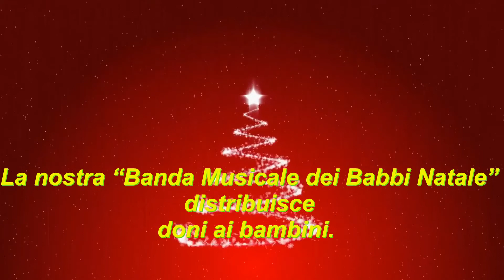Storica Banda Musicale " Città di Settingiano - CZ " (Official Video)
Auguri di Buon Natale e di un felice 2022